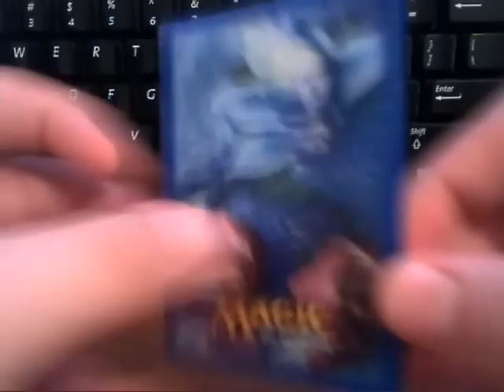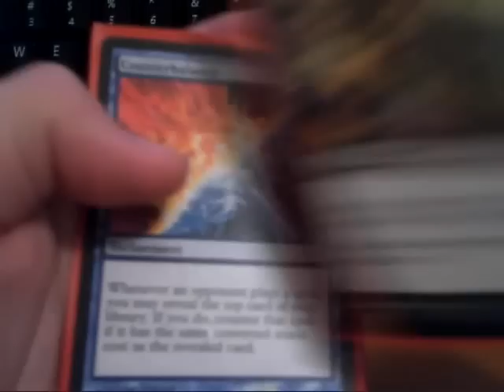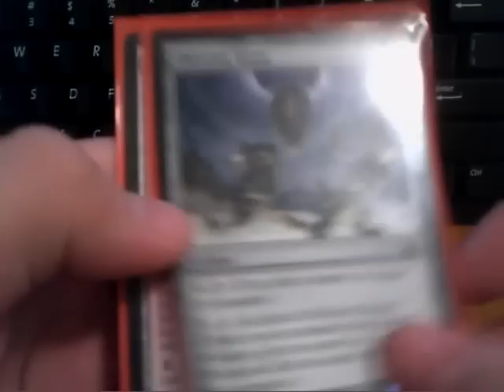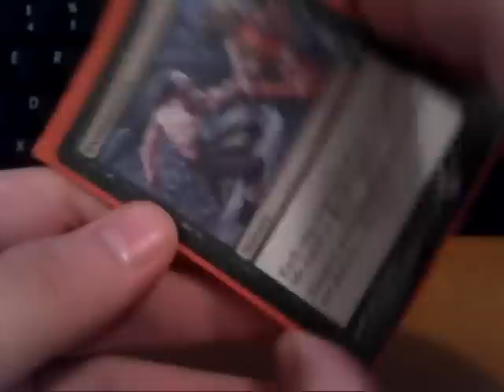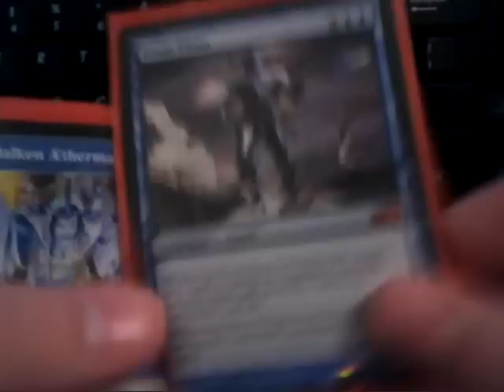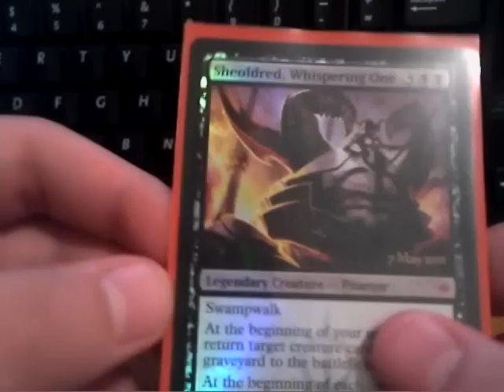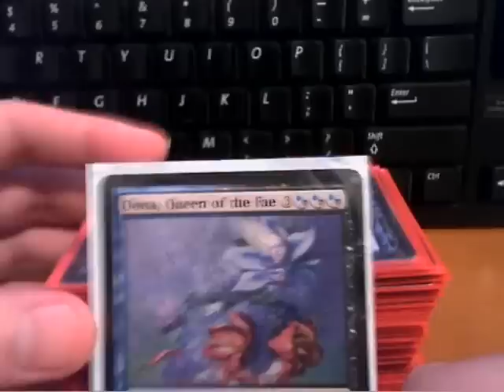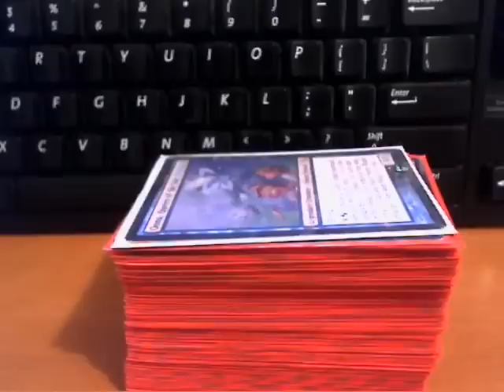Oona, Queen of the Fae EDH/Commander deck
Comment How i can improve!